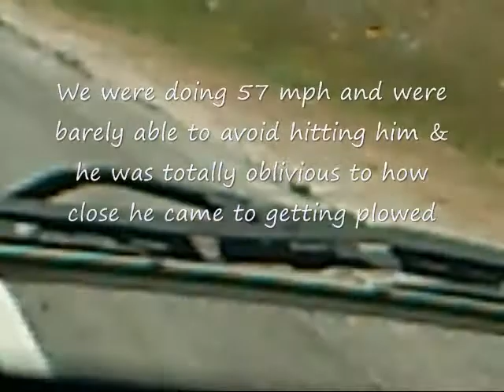Boring Loose Footage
Boring Loose Footage so I can delete the files from Lisa's laptop. Some of these are repeats or have been uploaded already. But I forgot which ones, so I just included all of the files left that're due to be deleted.